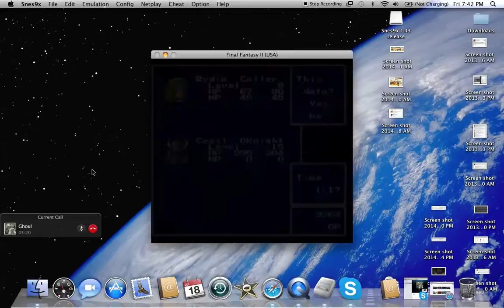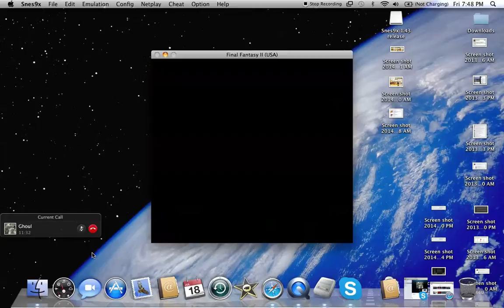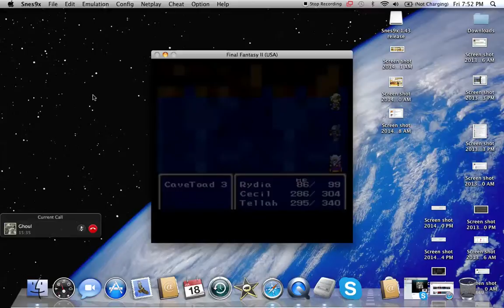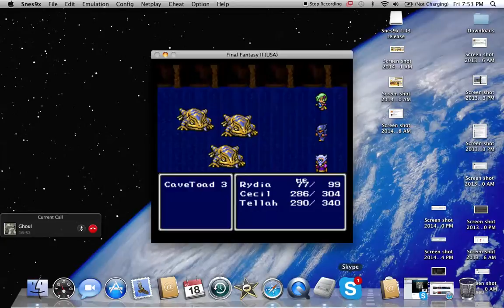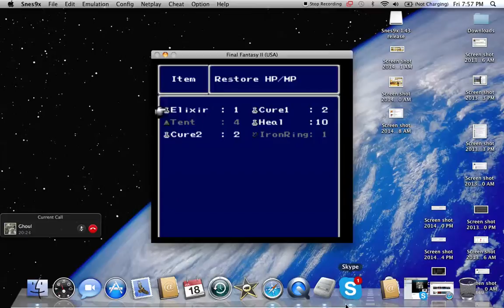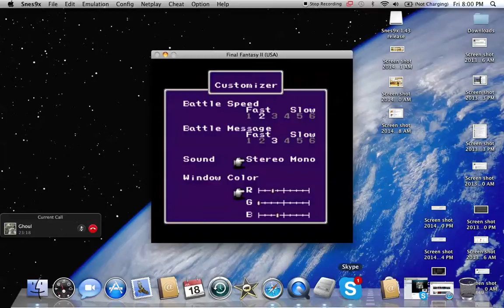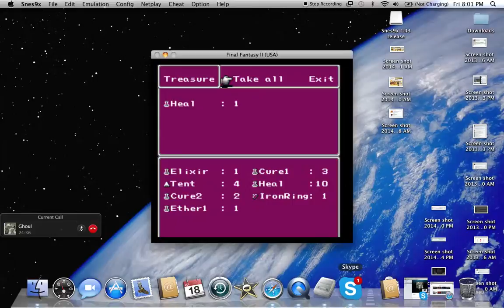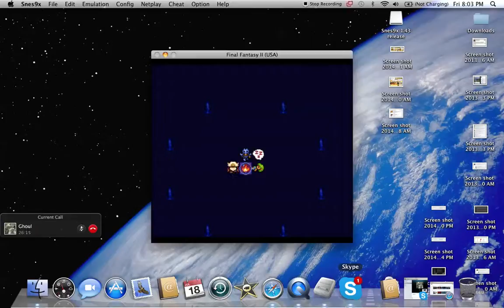Let's Play Final Fantasy IV: Part 5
Ghoul inaudibly joins us for this episode.